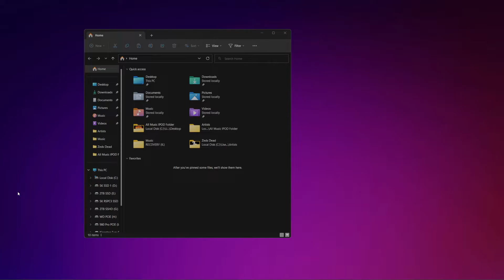Fallout 76 - How to Fix Crashing & Frozen Black Screen on Boot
Note: in game settings will reset once the fallout file is deleted. On the next game boot, the game recreates those game files. If the issue persists.. well it is safe to say this wasn't the solution you needed. While this isn't an audio video.. it still might resolve some stress. Hope this does the trick, and if it doesn't let me know the situation, I'll see what other resolutions I can come up with.